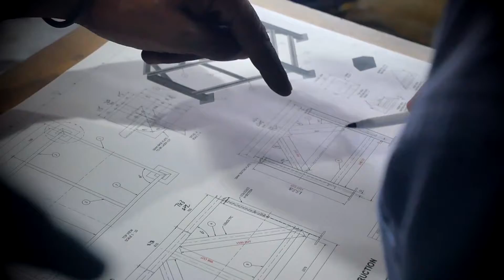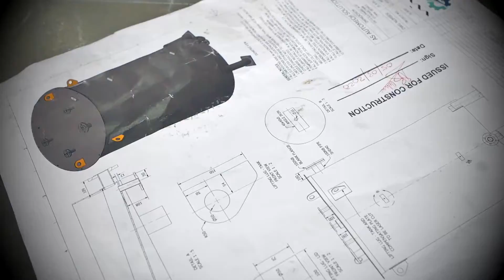IMPROCHEM DAF TANKS (2020)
A 2020 product video showcasing 1 of 3 DAF tanks designed, manufactured and assembled by AS AutoMech Solutions.